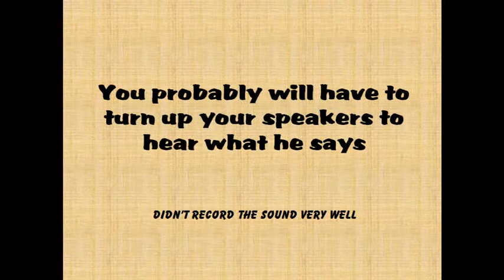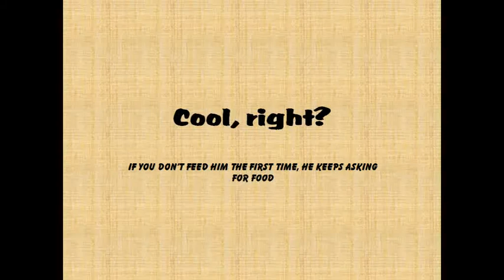lego NXT William the Worm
I only used the NXT 2.0 kit